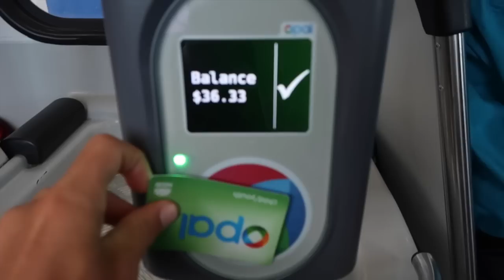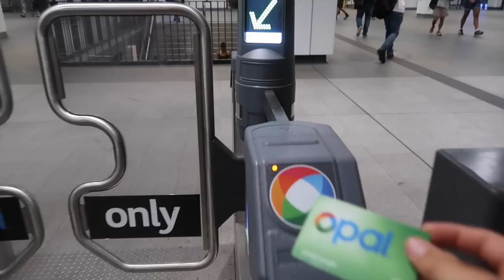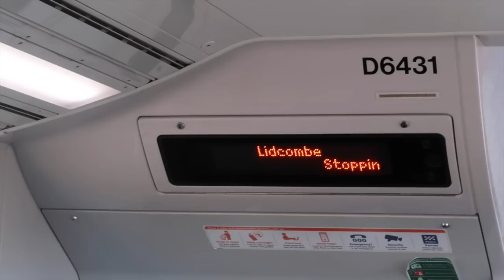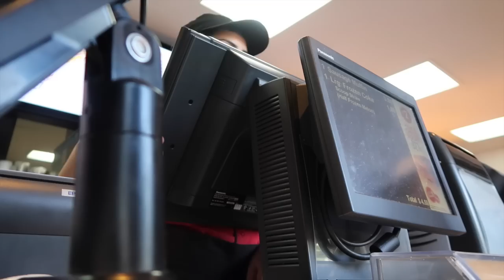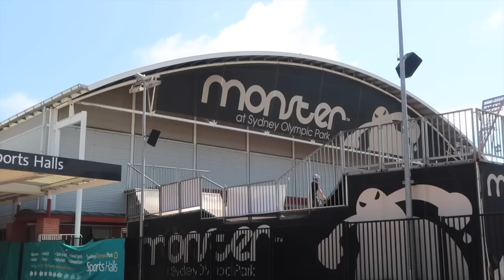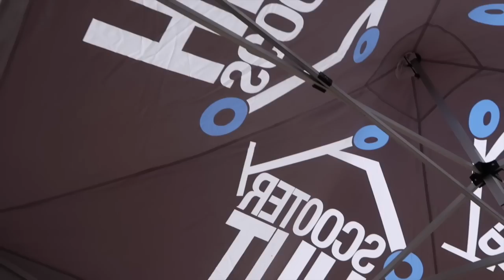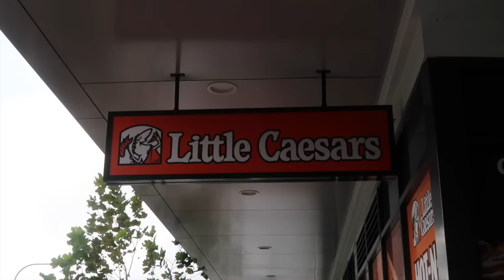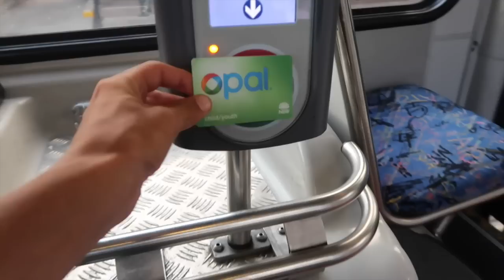SCOOTER HUT SYDNEY MEET & GREET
i headed out with cooper and the gang to venture out to monster and scooter hut for an event that scooter hut sydney was hosting. ended up meeting so many kids, taking photos and signing autographs, it was an amazing experience, thank you guys so much for all the support i get on my social media it honestly blows me away! much love.